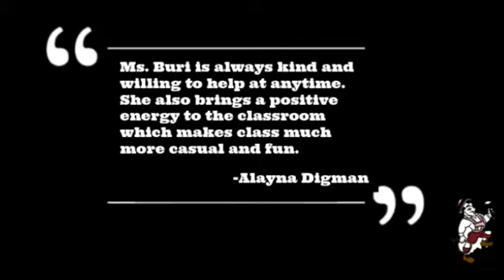Buri Teacher Appreciation 2020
Platteville High School Teacher Appreciation Week 2020
We appreciate you, Ms. Buri!